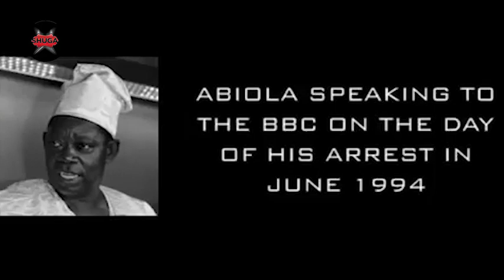June 12 | Shuga Band Tribute to M. K. O. Abiola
Happy Democracy Day Nigerians 🇳🇬

It is the 27th anniversary of the annulled June 12,1993 presidential elections won by Chief M. K. O Abiola.

In commemoration of the day which is now DemocracyDay in Nigeria, Shuga Band brings back this tune recorded in celebration of the former Aare Ona Kakanfo of Yorubaland who by the time of his death had become an unexpected symbol of Democracy.